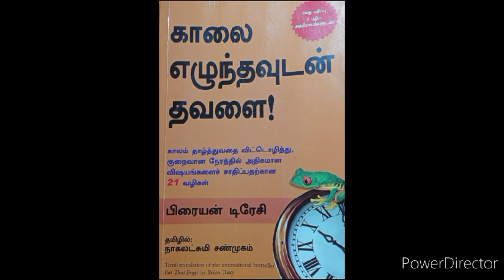Eat that frog audio book part 17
Eat that frog audio book part 17 in tamil

Focus your attention

You can buy this book here Tamil :-

You can buy this book here English :-